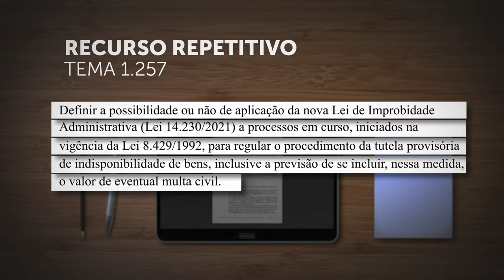Repetitivo vai definir se nova Lei de Improbidade afeta indisponibilidade de bens nas ações em curso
​A Primeira Seção do Superior Tribunal de Justiça (STJ) decidiu afetar os Recursos Especiais 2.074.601, 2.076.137, 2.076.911, 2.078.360 e 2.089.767 para julgamento pelo rito dos repetitivos.
A controvérsia, cadastrada como Tema 1.257 na base de dados do STJ,  é "definir a possibilidade ou não de aplicação da nova Lei de Improbidade Administrativa (Lei 14.230/2021) a processos em curso, iniciados na vigência da Lei 8.429/1992, para regular o procedimento da tutela provisória de indisponibilidade de bens, inclusive a previsão de se incluir, nessa medida, o valor de eventual multa civil".
REsp 2074601
REsp 2076137
REsp 2076911
REsp 2078360
REsp 2089767